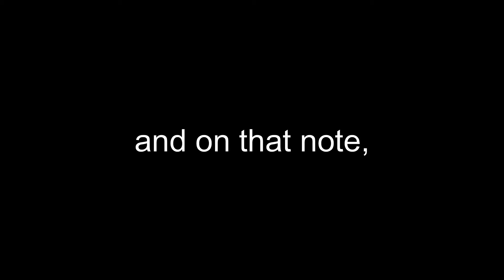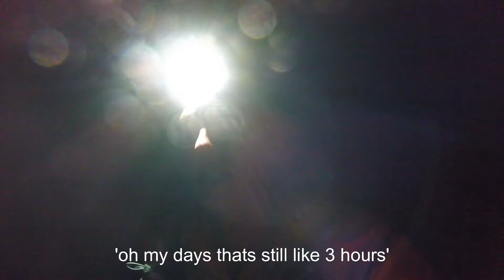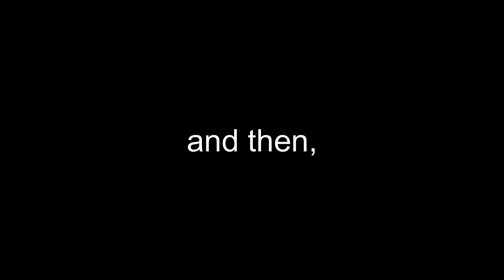How running 100km straight BROKE ME